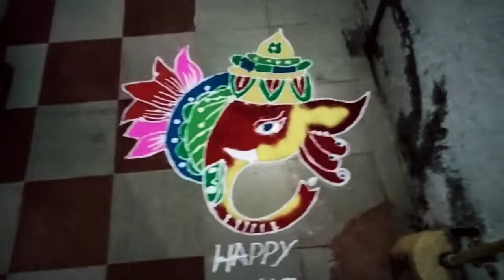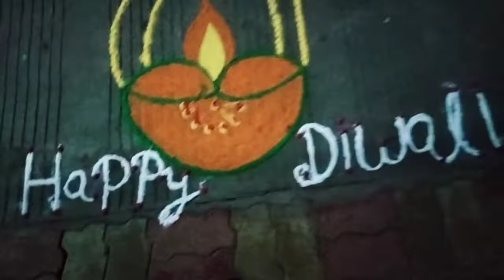Diwali Celebration || Full Masti